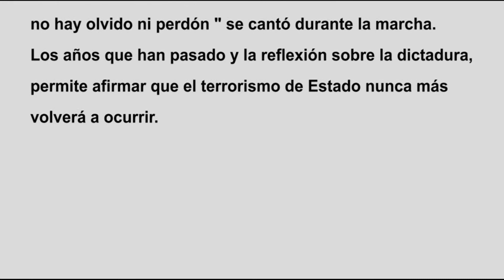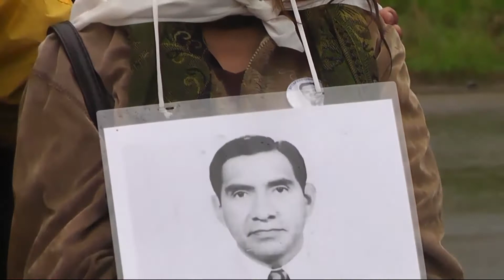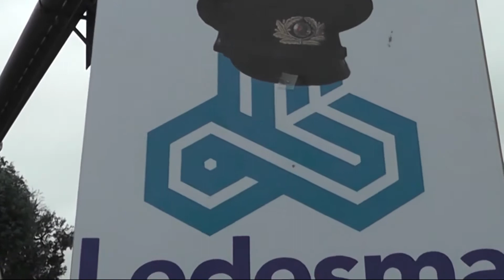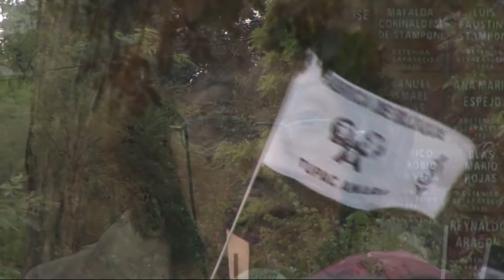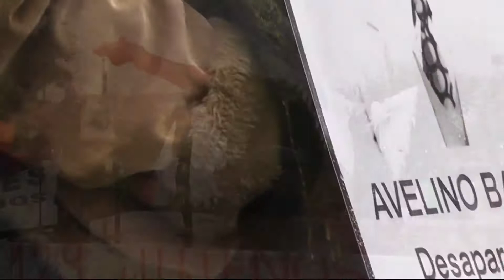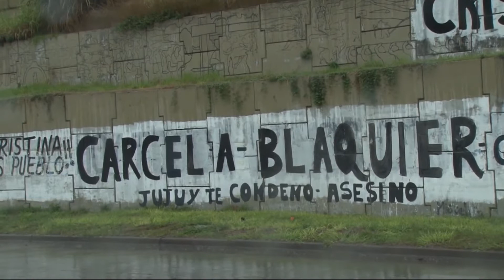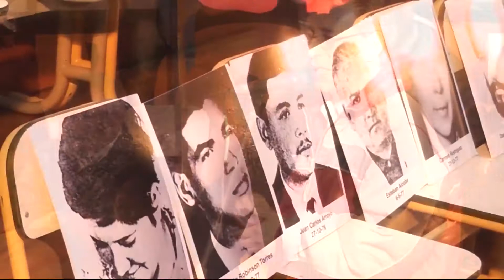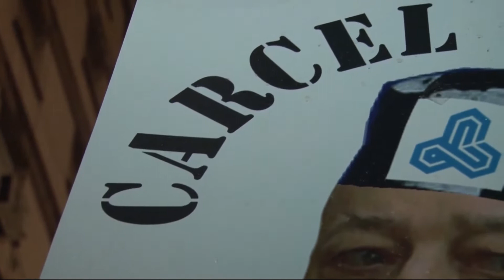24 de marzo marcha en Jujuy por el Día de la Memoria